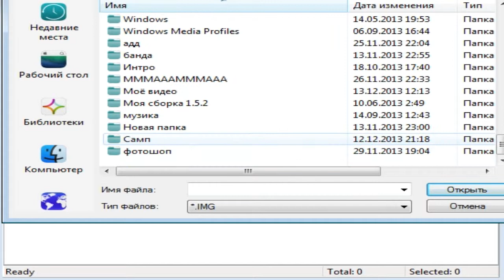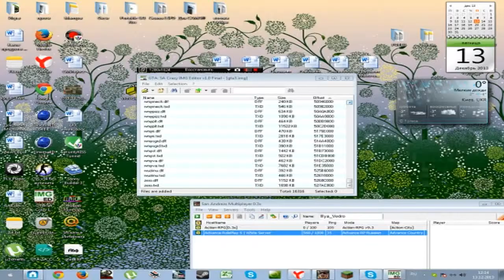Как пользоватся програмой GtaSa Crazy Img editor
Есле есть какието проблемы:скайп:mr.nigga8